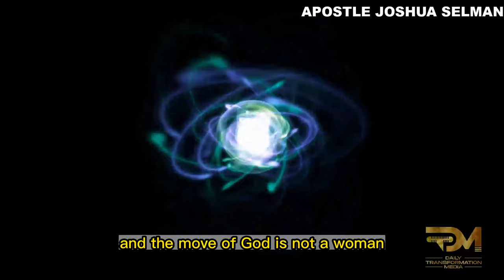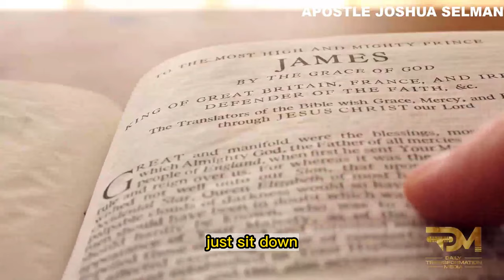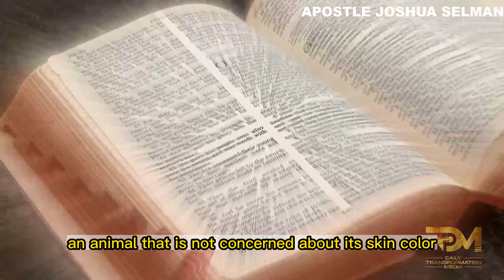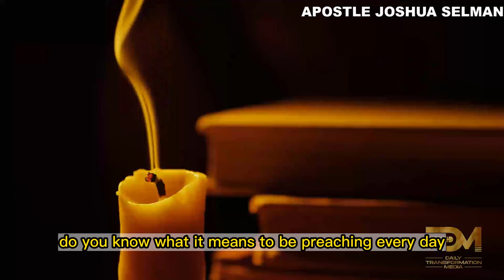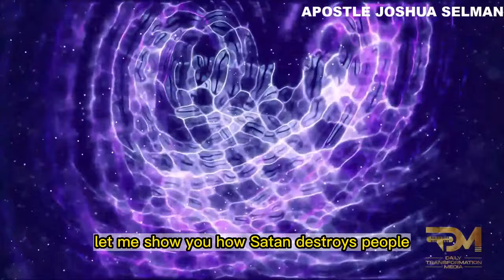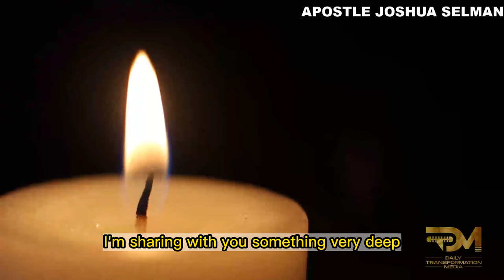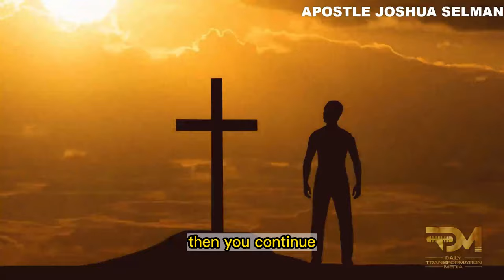SATAN’S LAST STRATEGY TO GET MEN AFTER SEVERAL TRIALS | APOSTLE JOSHUA SELMAN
In this powerful message by Apostle Joshua Selman, uncover Satan's cunning strategy to ensnare believers even after numerous trials and challenges. With profound insights drawn from scripture and personal experiences, Apostle Selman exposes the tactics the enemy employs to deceive and discourage God's people, particularly during times of prolonged adversity. Through practical teachings and spiritual wisdom, listeners will gain a deeper understanding of how to recognize and counteract Satan's last-ditch efforts to derail their faith and destiny. This enlightening message serves as a wake-up call to believers to stand firm in their faith, resist the schemes of the enemy, and emerge victorious in every spiritual battle. Don't miss this timely revelation that will equip you to overcome Satan's strategies and walk in the fullness of God's purpose for your life.

For ANY Enquiry about 🔴 Koinonia - Eternity Network International 🔴:

Official Koinonia LINES:
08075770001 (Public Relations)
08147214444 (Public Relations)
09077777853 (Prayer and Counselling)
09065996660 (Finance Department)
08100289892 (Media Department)